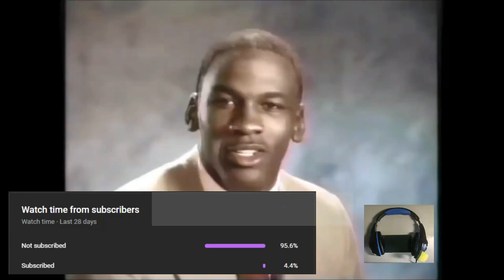Tour Around Inazuma by Gorou (Tasuku Hatanaka) & Yae Miko (Ayane Sakura) | Genshin Impact [ENG Sub]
Re-learning about Inazuma lore is kinda nostalgic :9

Tasuku Hatanaka, 畠中 祐, Gorou, Yae Miko, Ayane Sakura, 佐倉 綾音, Inazuma, ENG Sub, English Subtitle, ENG Subbed.

Thank you Hoyoverse for the awesome tour! :3